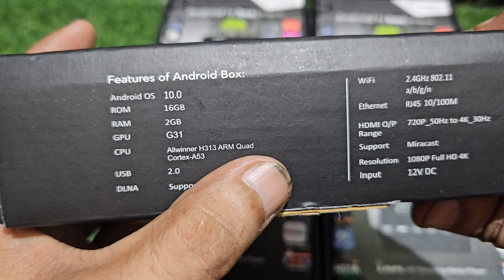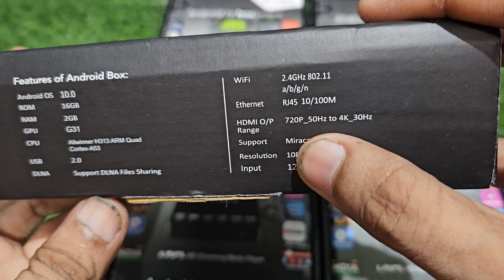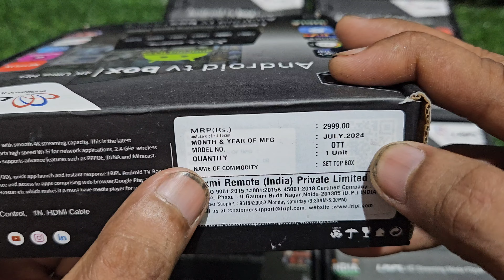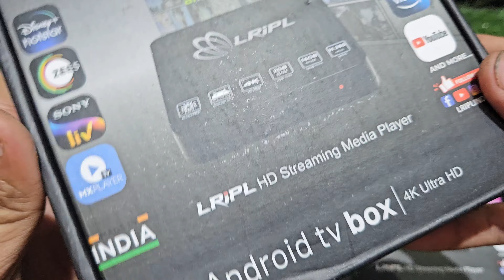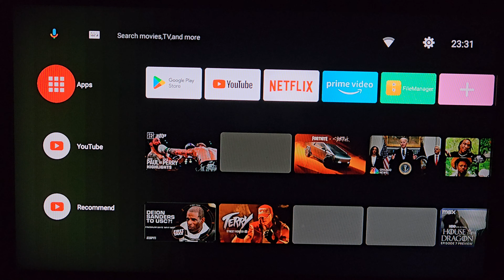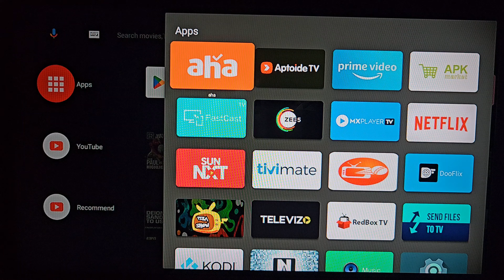lripla allwinner 2gb 16gb android set top box || lripl ott android set top box 2gb 16gb